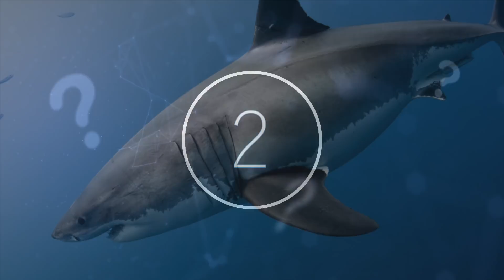Scientists Just Announced They Dug The Deepest Hole In Antarctica & This Is What They Found Inside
Scientists just announced they dug the deepest hole in Antarctica & this is what they found inside. Today, we take a look at what these scientists found inside this hole in Antarctica.

Antarctica is known for being a place where life does not flourish. Although creatures such as penguins, seals, and krill do inhabit the barren land, most of these species do not live there year-round and migrate elsewhere to escape the totally inhospitable and brutal winter.

When researchers visit, the conditions are so extreme that they must take intense precautions to prevent hypothermia, or worse. The last thing that any of these researchers expected to find was an area actually teeming with life, but that is exactly what they stumbled upon.

Under an ice sheet about 3,500 feet thick lies a lake about fifty feet deep and fifty-four miles square.